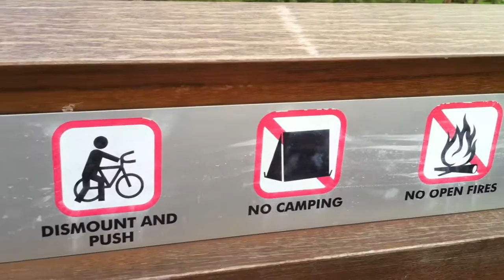Scotties at Labrador Park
Ruffles and Munchkin talk a walk along Labrador Park on 1st March 2013. Edited to "Always on my mind" by Pet Shop Boys.